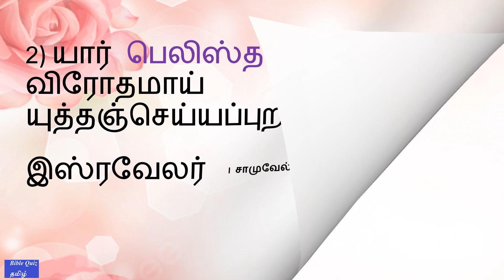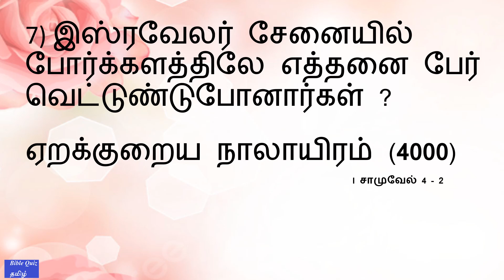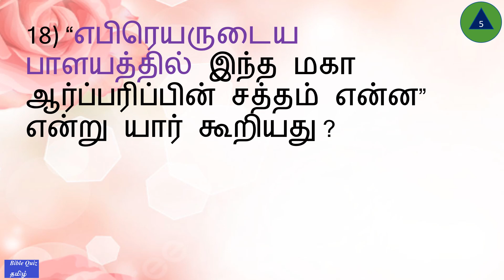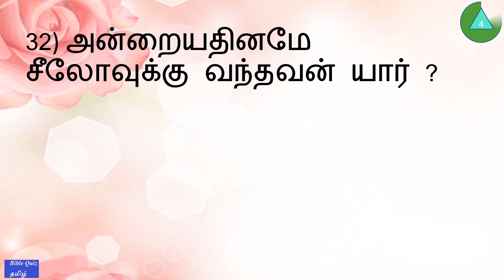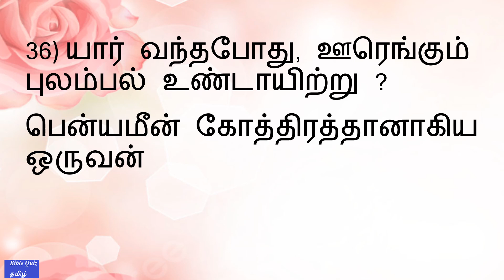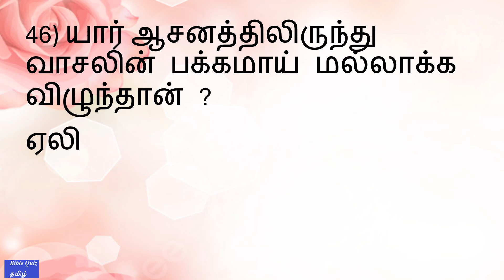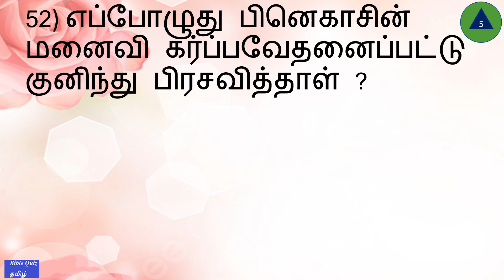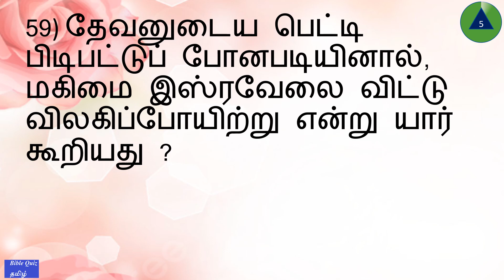BIBLE QUIZ Tamil Episode 660 | I Samuel Bible Quiz – Chapter 4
BIBLE QUIZ Tamil Episode 660 | I சாமுவேல் வேத வினா – அதிகாரம் 4 @biblequiztamil